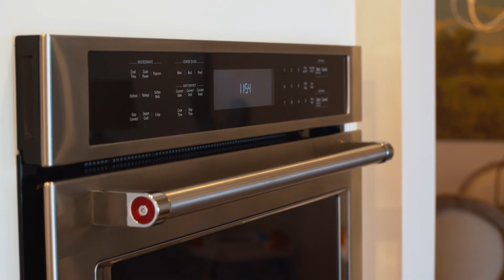Denton Model by Toll Brothers, The Ridge at Rivington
ℹ️ Thoughtfully designed open floor plan, sophisticated fit & finishes, premium lot with unobstructed views & resort-style amenities. Boasting 3,400+ square feet of gracious living space, 3 bedrooms, 4.5 baths, main level home office, white country kitchen with farmhouse sink, extended dining area with deck access, formal dining room, living room with cozy gas fireplace. Upstairs you'll find a generous master suite with double entry doors, vaulted ceiling, walk-in closet and spa-like marble bath with soaking tub, two additional bedrooms down the hall with shiplap accents, one with full bath, plus loft, laundry & full bath completing the space. Bonus lower level family room with walk-out, full bath & storage area. Additional features include hardwood floors throughout, marble baths, crown molding, french doors, recessed lighting, high-end fixtures, outdoor entertaining space, front porch & attached main level two-car garage. No expense spared, over $200,000 of builder upgrades & extras.  Complimented with resort-like amenities: award winning clubhouse, several pools (indoor/outdoor), yoga studio, fitness room, sauna, playground, terrace with bbq area, tennis, game room, theater & so much more. Excellent commuting location, ideal for those who need to be near major highways and metro north. Located on the CT/New York border, 1 min from I84, 5 min from 684 and 10 min from Rte 7.  Convenient to Danbury's shops, trendy restaurants, WCSU, golf courses, parks & Candlewood Lake. Making this a convenient place to live. The Ridge at Rivington by Toll Brothers "Denton Model"

👋 Lisa Brown-McDonald, Listing Agent and REALTOR® at The Brokerage of New England Real Estate Home Services. Licensed in the State of CT 2004.

🔍 Discover other properties for sale in Rivington or surrounding communities in Danbury CT - @ses/danbury-communities/

🏡 Buying or selling a home takes strategy, experience and local market knowledge, with 19 years experience you can rely on me to get you the best possible result. Not ready to move or have questions about the real estate market? It's never too early to start a conversation, let's talk about your real estate needs and goals today. Specializing in residential, luxury, investment and commercial properties, along with lake homes and condominiums surrounding Candlewood Lake, Lake Lillinonah and Lake Waubeeka. Experienced in all price points and architectural styles.

CT Home Channel offers property tours for buyers, sellers and the real estate community. Covering 20+ towns in and around Fairfield County. for additional information about us and our real estate home services.

CT Real Estate License RES.0769069 (2004)